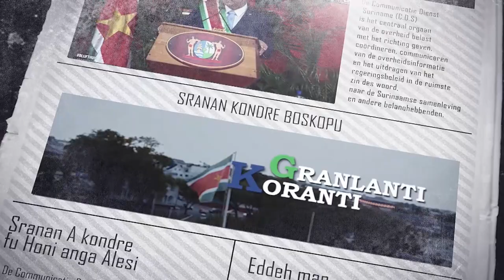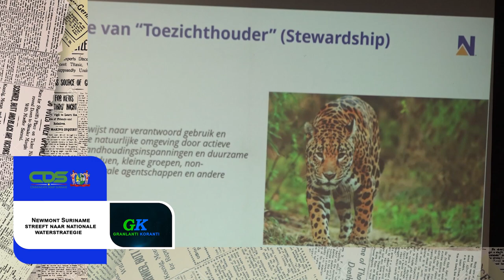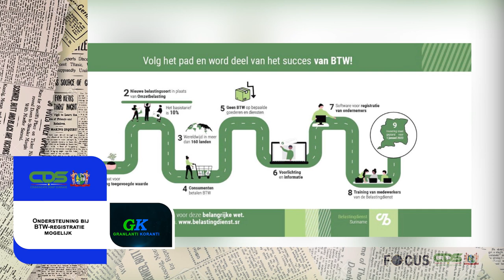𝔾ℝ𝔸ℕ𝕃𝔸ℕ𝕋𝕀 𝕂𝕆ℝ𝔸ℕ𝕋𝕀 (SRANAN), DD 7 DECEMBER 2022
De onderwerpen in deze aflevering zijn:
- President Sanokhi herinnert Caricom aan pleidooi voor Cuba
- Newmont Suriname streeft naar nationale waterstrategie
- Ondersteuning bij BTW-registratie mogelijk